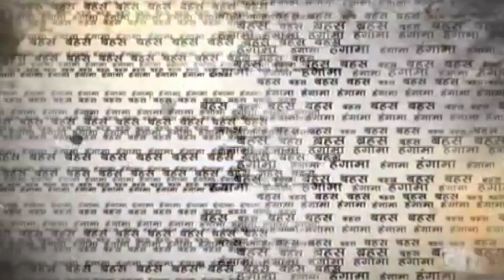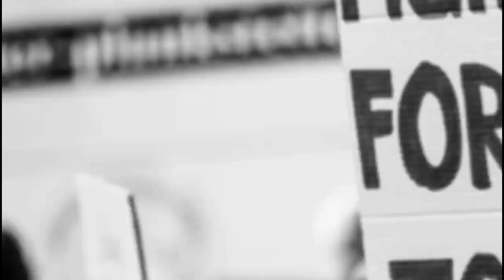Bihari Students Leader Opinions By Aditya Raj | Yuva Connection Bihar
Report : Aditya Raj
Date : 10 March 2022